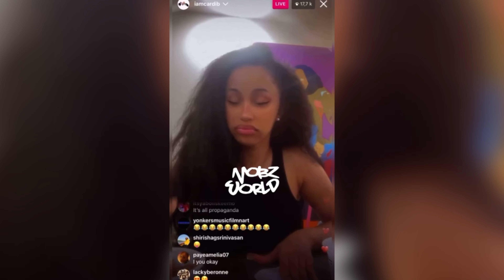The Shift In The Age Of Aquarius & Spiritual Awakening | Don't Put Celebs On A Pedestal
The Playbook

Self-Love Manual available now